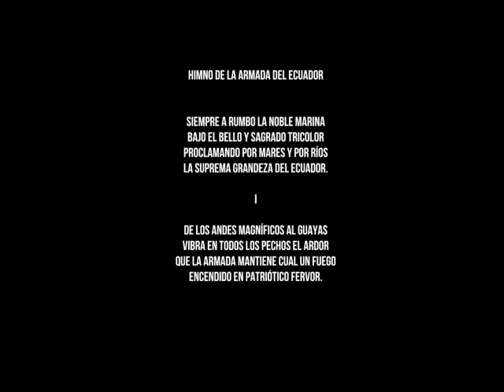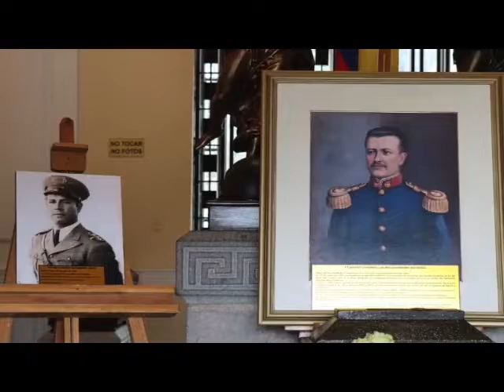Quito | Reconocimie al Mayor de Artillería Catón Guerrero Ariza.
Quito | Con la presencia del Contralmirante Brúmel Vázquez Bermúdez Comandante General de la ArmadaEcuatoriana se realizó el reconocimiento al Mayor de Artillería Catón Guerrero Ariza, creador de la música del Himno de la Armada del Ecuador.